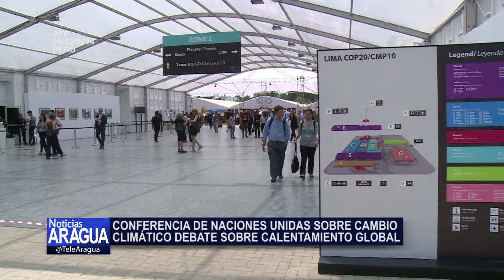Conferencia ONU sobre Cambio Climático debate sobre calentamiento global 09-12-14